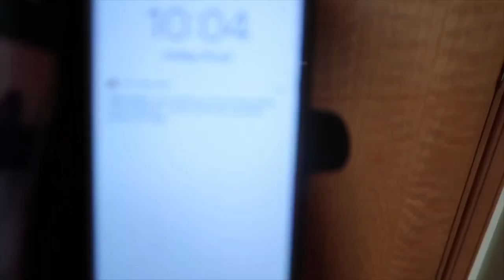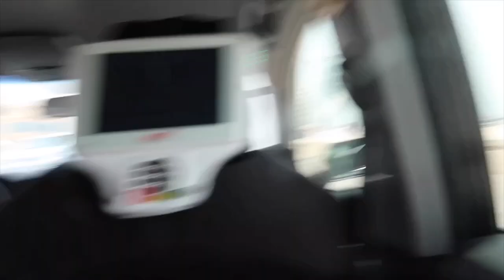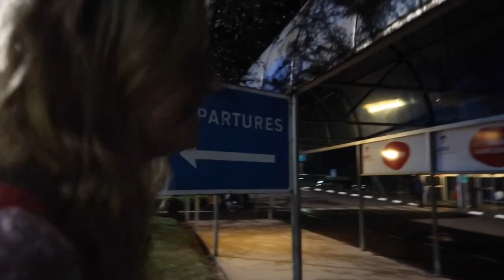Explorar kokhett Dubai + badar i 37-gradigt hav!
Hej!

Behöver du hyra högtalare till en fest eller annat evenemang?

🔺Tarzans instagram: tarzantheaffen
🔺Snapchat: abdullahhhh (döm inte, jag var 12 och uttråkad)

Vanliga frågor:
🔹Ålder: 18 (jag är född 22 juli 2000)
🔹Bor: Stockholm
🔹Utbildning: Jag läser ekonomi, tredje ring.
🔹Familj: Mina föräldrar och två yngre syskon.
🔹Har du husdjur? Ja, en hund (Affenpinscher) som heter Tarzan och fyra höns!
🔹Jag filmar med en Canon G7X eller en Canon eos 700d och redigerar i iMovie.